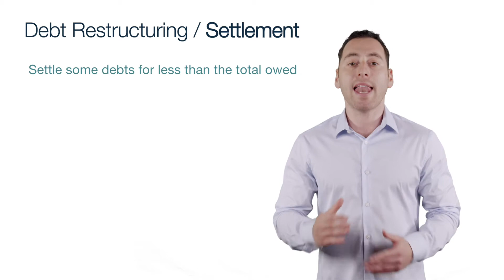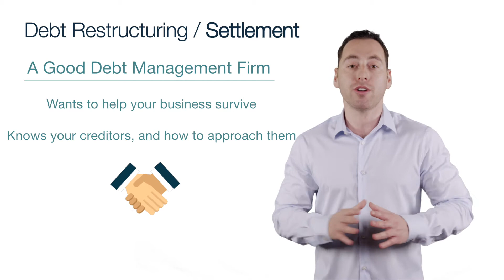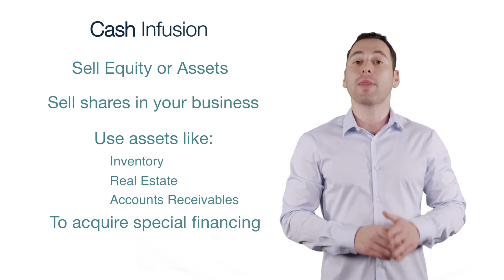Business Bankruptcy Alternatives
Why do you want to consider alternatives? Because the process and effect of bankruptcy is not good. In fact, only 10% of business that operate under Chapter 11 bankruptcy (restructuring) recover.